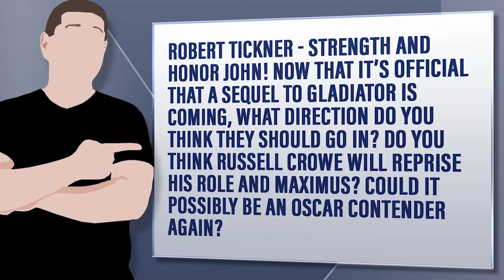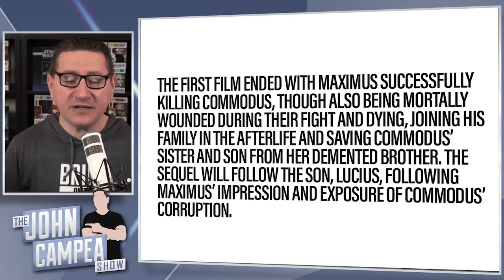Gladiator Sequel In The Works By Ridley Scott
Robert Tickner - Strength and honor John! Now that it’s official that a sequel to Gladiator is coming, what direction do you think they should go in? Do you think Russell Crowe will reprise his role and Maximus? Could it possibly be an Oscar contender again?